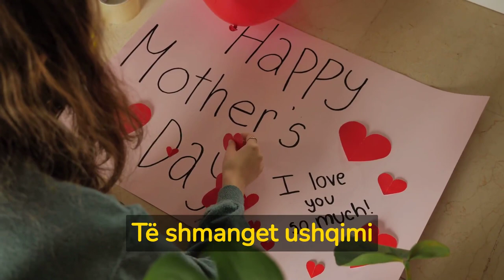Ushqimet që nuk rekomandohen për iftar